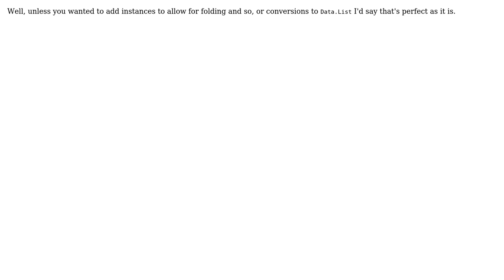Code Review: Implement `flatten` for `Cons`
With thanks & praise to God, and with thanks to the many people who have made this project possible! | Content (except music & images) licensed under CC BY-SA | Music | Images & others | With thanks to user Kevin Meredith user ferada and the Stack Exchange Network Trademarks are property of their respective owners. You are responsible for your own actions.